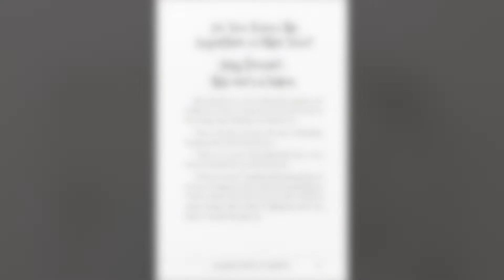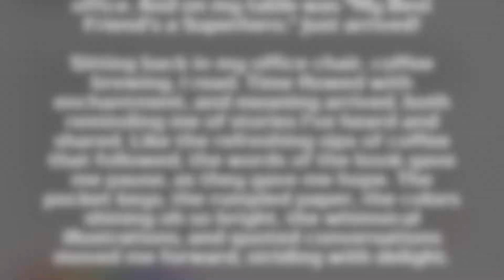Writing a book is a journey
Yes, you do have to be vulnerable - writing a booking isn't for the faint-hearted and you will go through many emotions from joy, excitement, fear and more.
But it's all worth it.

Imagine talking about it for the rest of your life and never doing it.

By sharing your story you touch people's hearts, you don't know how, when or even where, but there is nothing like receiving that message knowing that you have helped someone through a time in their life when they needed it most.

So stop procrastination, put pen to paper and share your story with the world.